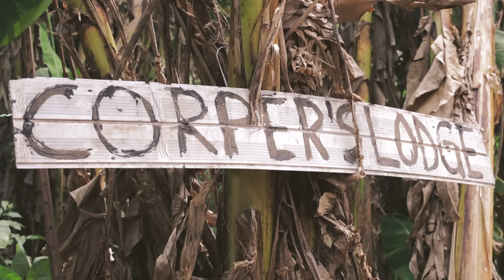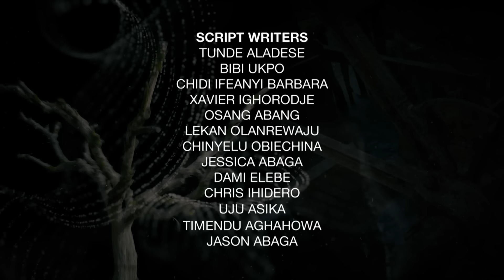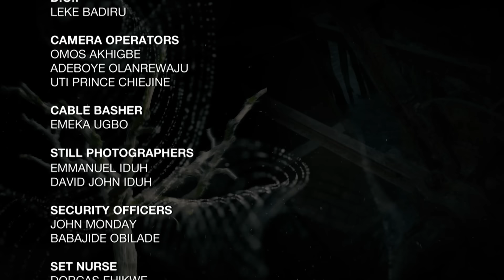The Dark Truth Behind Jemeji | S1 - E115